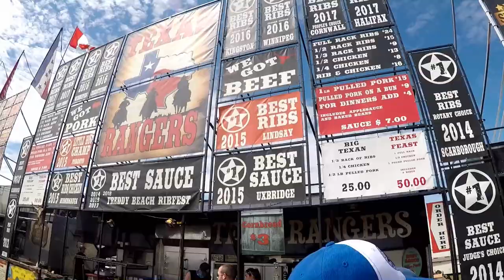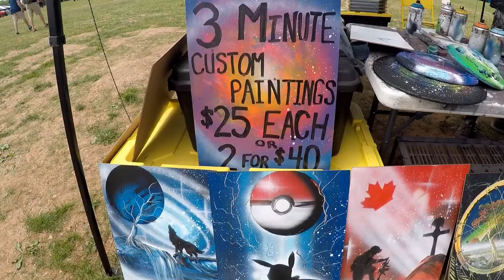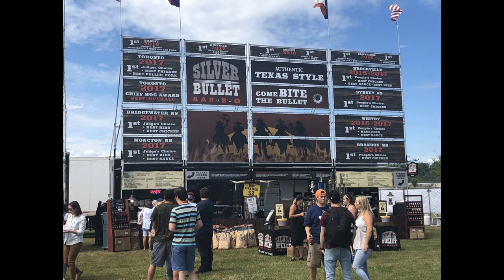Sydney RibFest 2018 spray paint art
RibFest 2018 and Spray Paint Art!
check him out!!! very talented artist.